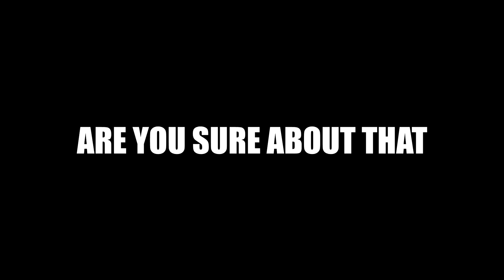PUBG - HIGHLIGHTS #6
My PC specs:

GPU: GTX 1080 Founders Edition
CPU: i7 7700k
RAM: 16GB
SSD: 500gb Samsung
HDD: 3TB Seagate Barracuda 7200rpm

My equiptment:
MIC: AT2020 USB +
Monitor: ASUS 24" 144Hz 1ms Gaming Monitor
Monitor 2: 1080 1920 Samsung Monitor
Keyboard: Razer BlackWidow Chroma
Mouse: Razer Mamba Tournament Edition
WebCam: c920 webcam